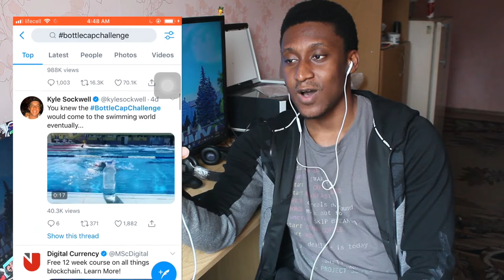1000subs Wabbit Reacting to The Bottle Cap kick Challenge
Aster IRL

My 2019 KIT for Film making, Photography & Vlogs:
Canon Eos Rebel T6
Dex Tripod Stand
Samsung S8+